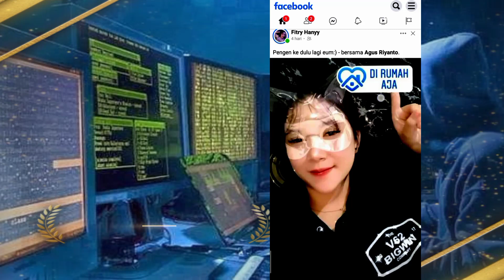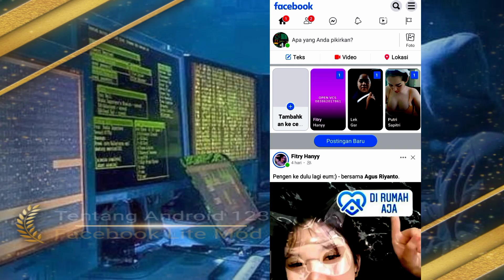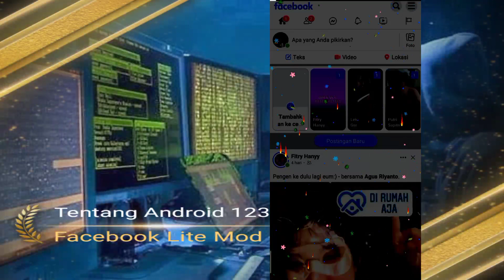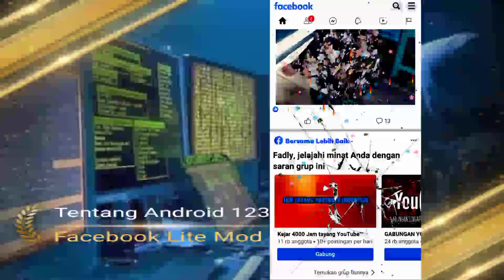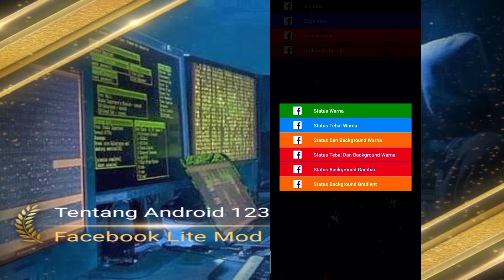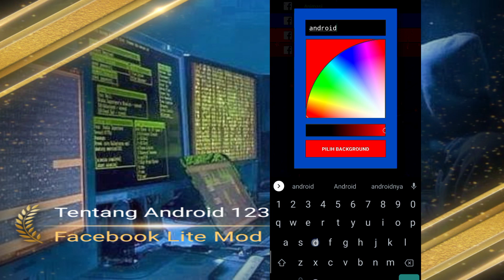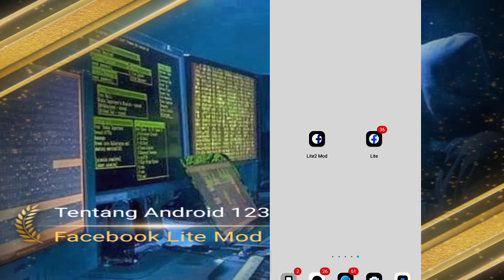Facebook Lite Mod Terbaru 2022 || No pasword || Fitur Fitur Istimewa || Ringan Tanpa Root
Aplikasi Facebook Lite Mod Apk merupakan aplikasi Facebook Lite hasil modifikasi dengan menambahkan beberapa fitur dan membuang fitur yang tidak diperlukan.

Facebook Lite Mod bisa jadi alternatif untuk yang bosa menggunakan Facebook Lite bawaan. Meski pada Facebook Lite terbaru kinerjanya cukup kencang dengan fitur yang cukup lengkap.

**sebelum mendownload apk, silahkan simak dulu video cara melewati link adfly agar bisa memudahkan kalian untuk mendownload apk atau file nya

**SIMAK JUGA**

Wajib Coba!!! || Facebook Lite Mod Terbaru 2022 || Premium || Pro

Facebook mod pro terbaru | link download aplikasi fb | review tutorial cara

Facebook lite mod | update terbaru2020| auto jadi hits | fb terapdate bisa unduh story teman

Cara Clone Facebook Lite Mod 2020 Terbaru UPDATE | Tutorial Hamsan Newbie

Terima kasih buat temen temen yang telah berkunjung di channel ini, dan terima kasih juga buat yang sudah subscribe dan LIKE video ini.. Semoga apa yang telah kami shere di channel ini bisa bermanfaat buat temen temen semua,,, SEKIAN DAN TERIMAVKASIH